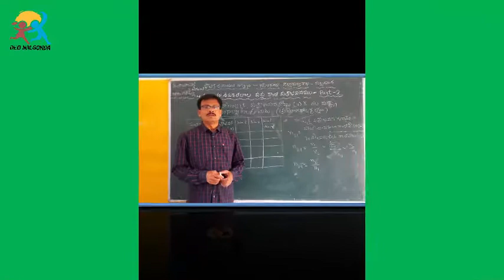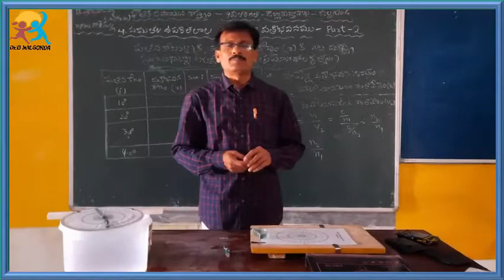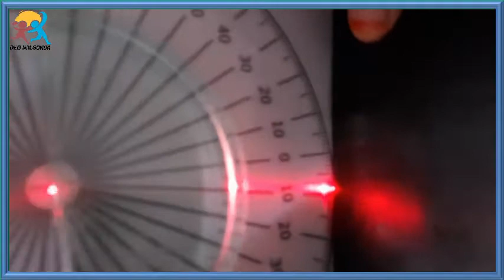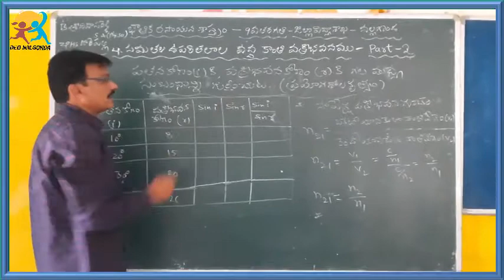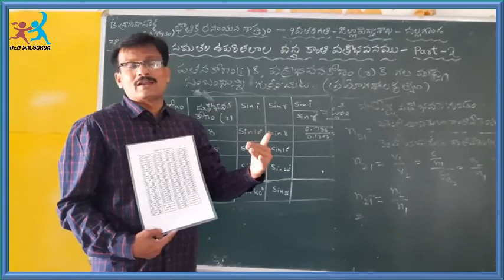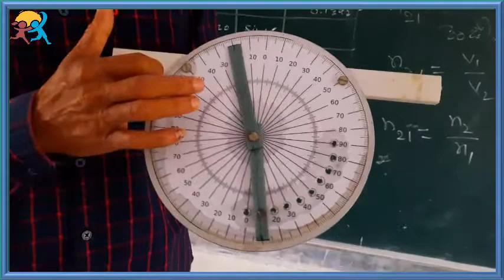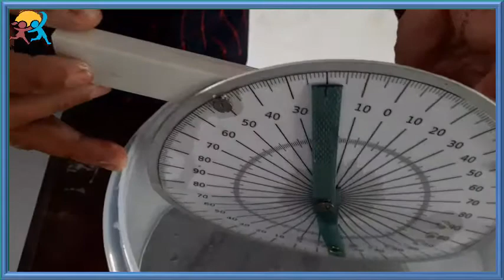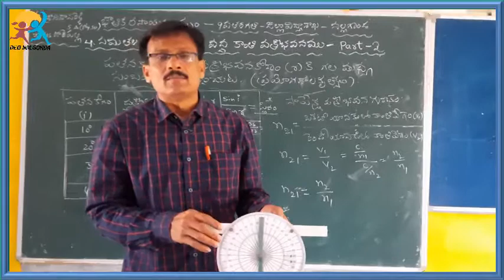9th TM PS Unit4 సమతల ఉపరితలాల వద్ద కాంతి వక్రీభవనం Part2